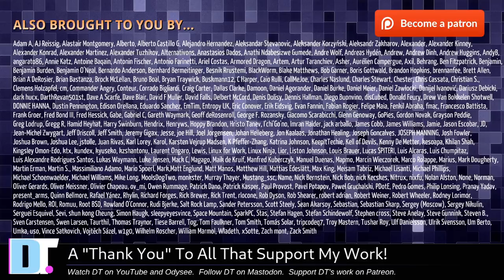"Hey, DT! Windows Is Spyware But Isn't That Normal?" (Plus Other Questions)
Topics of discussion on this episode of "Hey, DT!" include:

► 00:18 I can't explain to a windows user the dangers of proprietary software...
► 04:26 What tool you use to empty your trash on your main production machine?
► 06:46  What's the deference is between VLC and MPV?
► 09:41 Yes, windows is a spyware. But nowadays almost all of us have a spyware...
► 11:27 Are you on meth?
► 12:01 Can you try the Sidekick browser, the MyPal browser, etc.?
► 13:37 Do you have a telegram chat group, discord, etc.?
► 14:42 I haven't figured out how to config my monitors and have it save it because I have to do it every time I reboot.

💰 Bitcoin: 1Mp6ebz5bNcjNFW7XWHVht36SkiLoxPKoX
🐶 Dogecoin: D5fpRD1JRoBFPDXSBocRTp8W9uKzfwLFAu
📕 LBC: bMfA2c3zmcLxPCpyPcrykLvMhZ7A5mQuhJ